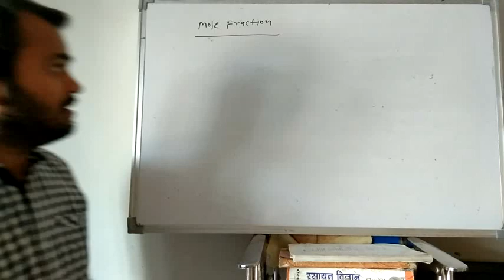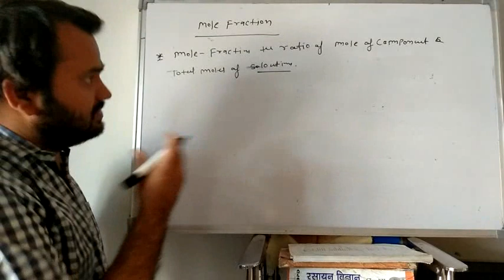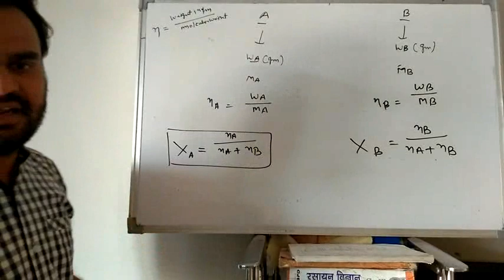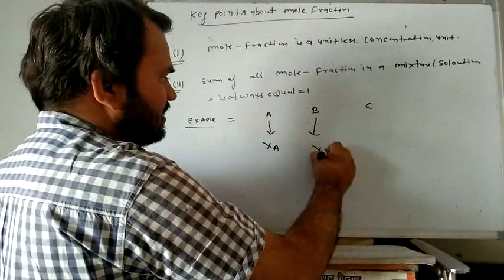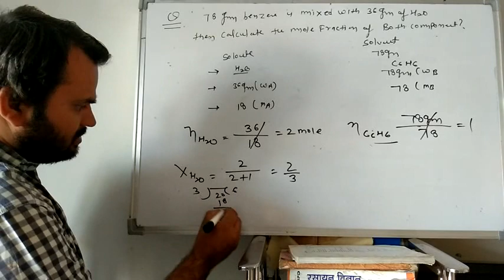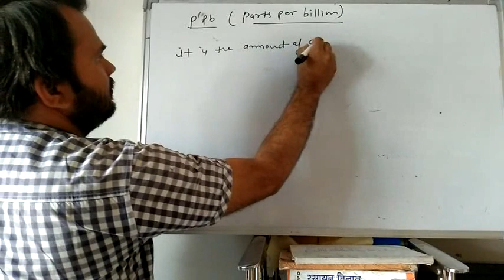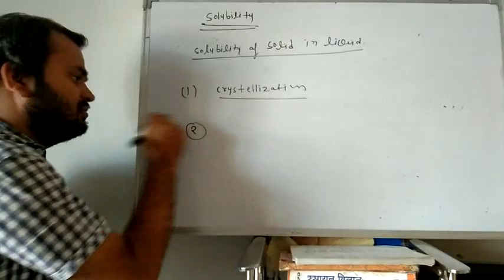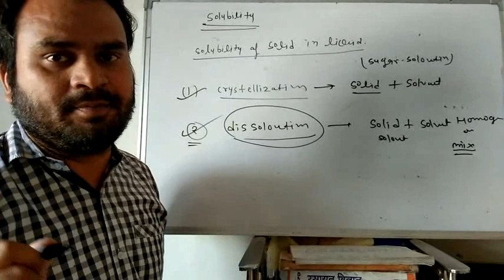Concentration unit & solubility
mole fraction ,Crystallization,Dissolution